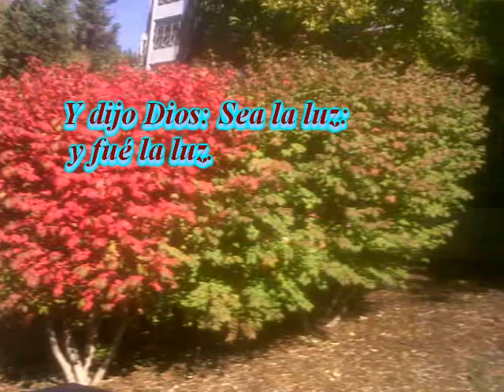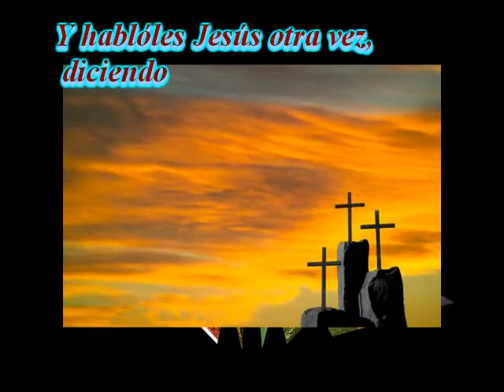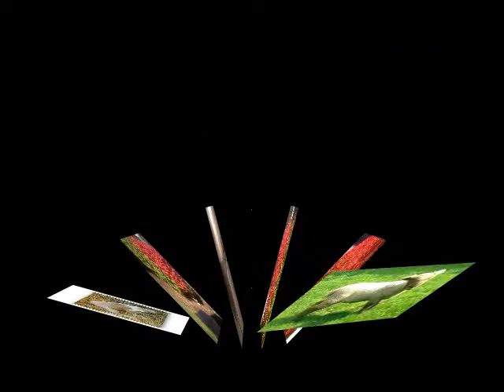Palabras De Dios Antigo testamento En Audio Numeros Capitulo 12 and 13